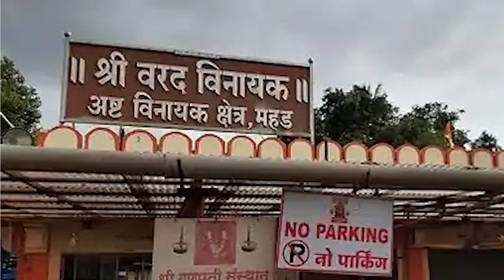अष्टविनायक दर्शन | INBCN NEWS